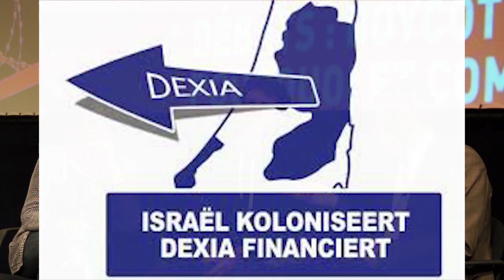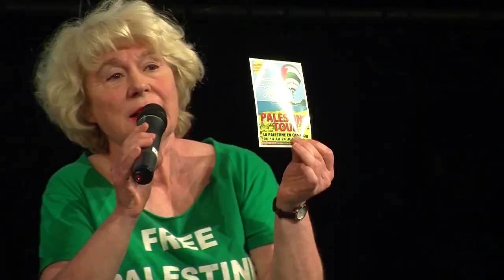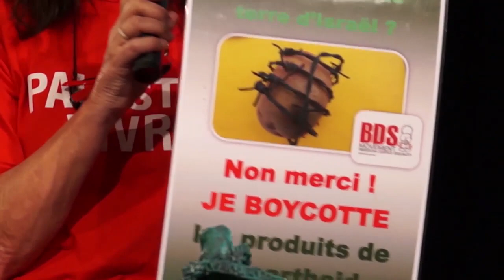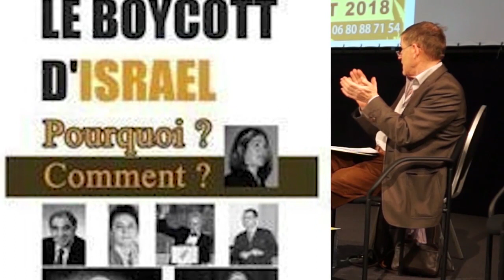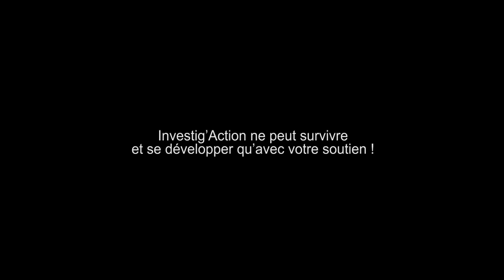Comment être solidaires des Palestiniens ? Première partie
Soutenez la bataille de l'info avec un petit don sur TIPEEE

Conférence-débat pour les 70 ans de la Nakbah. Avec plusieurs personnalités qui militent dans le mouvement Boycott, Désinvestissement et Sanctions : Rania Madi, Hamdan Aldamiri, Myriam De Ly, Olivia Zemor, Mireille Gabrelle, Hanne Bosselaers, Saadia Benfakha, Carmen Claessen, Dirk De Block, David Cronin, Adri Nieuwhof, Muriel Jacoub, Mario Franssen, Lieve Franssen.